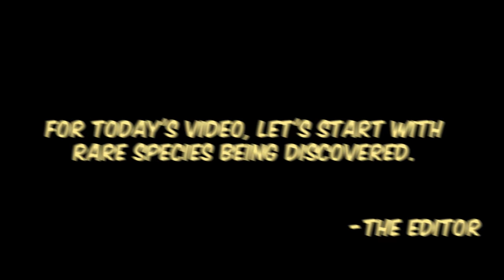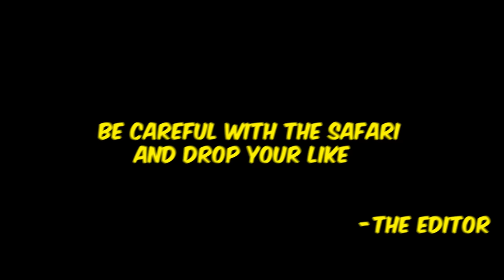Robotic AiM But I'm Not Kayo *Cheater BANNED!* - Valorant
Olvidados Edition